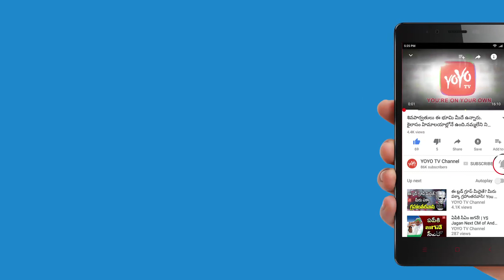Latest News - Sasikala Warned by Jail Officials | YOYO NEWS24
Latest News - Sasikala Warned by Jail Officials